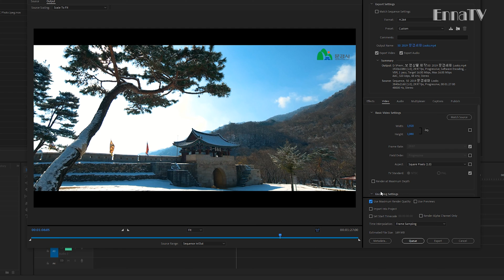[Eng] 4K to FHD 출력할때(Export) 선명하지 않다면? (not Clear?) / 프리미어 프로(Premiere Pro)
Check CC for English Sub (right down - PC, up right - Mobile)

(찍고보니 안경이 삐딱해서... 씁쓸.. -_-;;)

제품 리뷰를 원하는 분은 연락주시기 바랍니다.